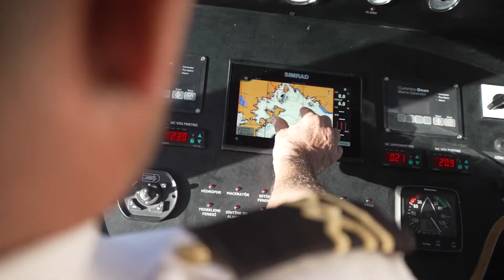Charter gulet Serenad A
Serenad A, a typical Bodrum gulet 24 meter-long, was refitted and completely renovated in 2021. The gulet has 4 cozy cabins consisting of 3 double cabins and 1 twin cabin.

Available for charter in Southern Turkey. Visit our web page to send your inquiries

Video by @pozitifstudio